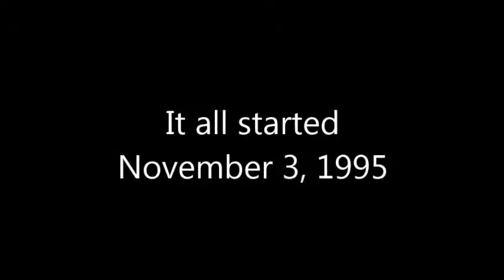KatieTurns20-Nov3,2015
Slideshow of Katie growing up: 20 years in 3 minutes.
Background music  is Stepping Stars by David Arkenstone